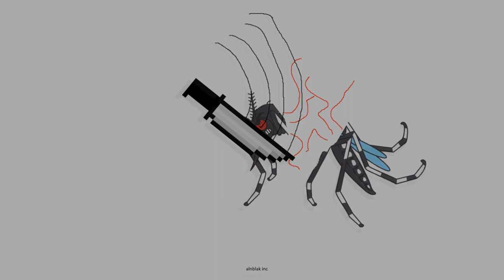Mroocheck feat. Faria - Przycinam Komara (Archiwum Alnblak n.001)